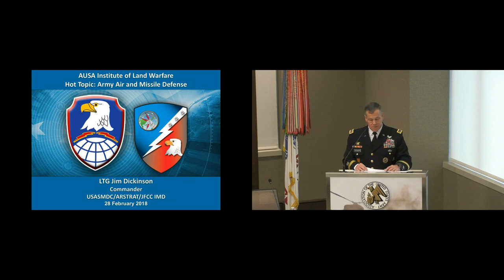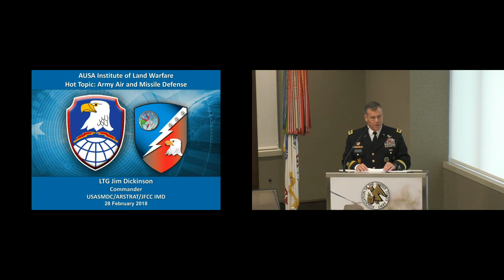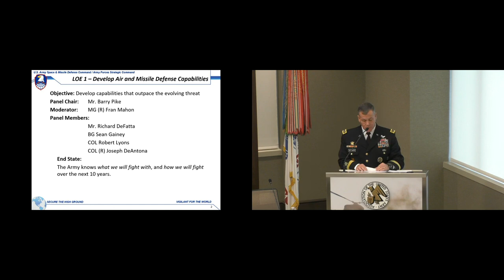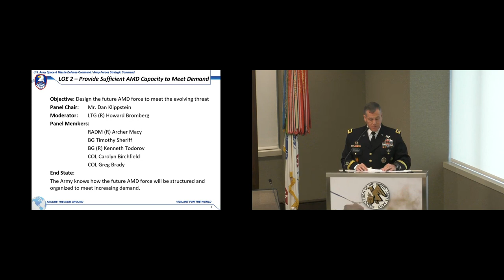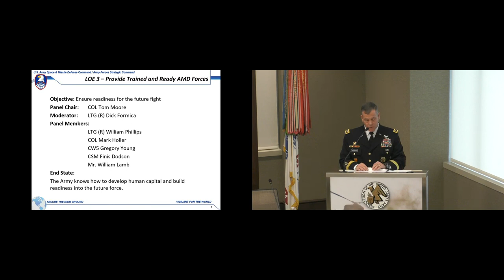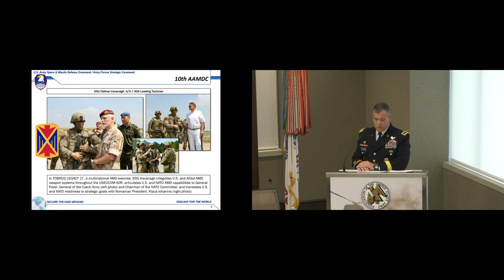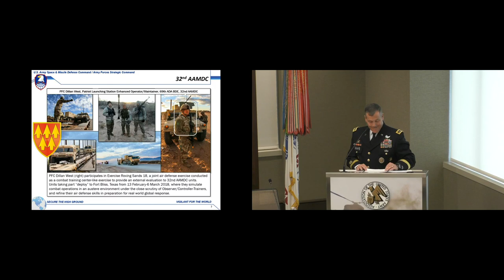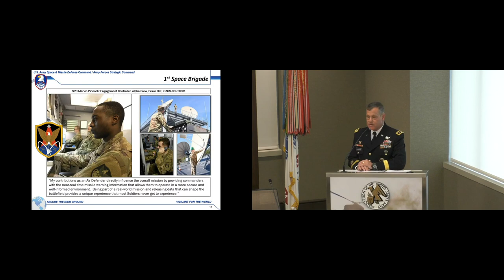Army Air & Missile Defense Hot Topic 2018 - LTG James H Dickinson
PRESENTATION
Air and Missile Defense Enterprise Integrator

LTG James H. Dickinson
Commander
United States Army Space and Missile Defense Command / Army Forces Strategic
Command and Joint Functional Component for Integrated Missile Defense

 HOT TOPIC: ARMY AIR & MISSILE DEFENSE
A Professional Development Forum Presented by the
Association of the United States Army’s Institute of Land Warfare
28 February 2018
General Gordon R. Sullivan
Conference & Event Center – Arlington, VA